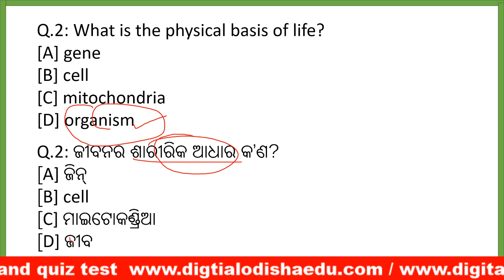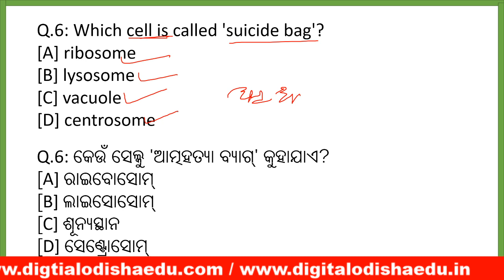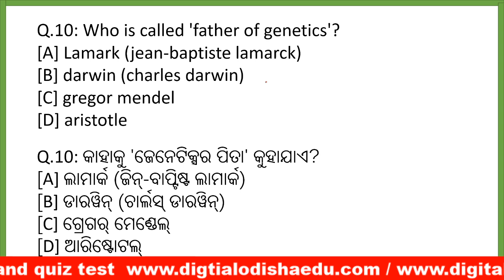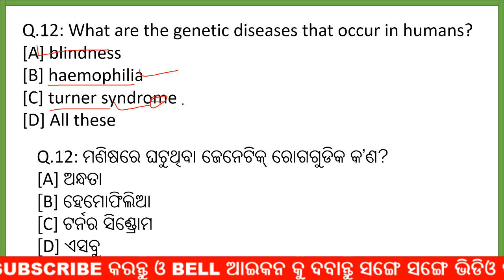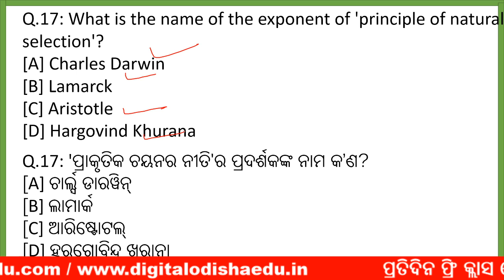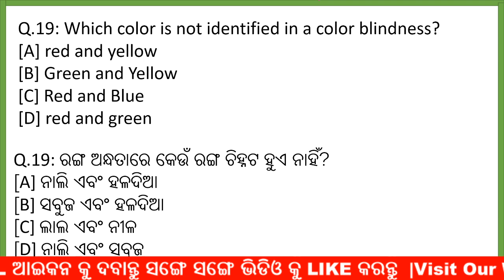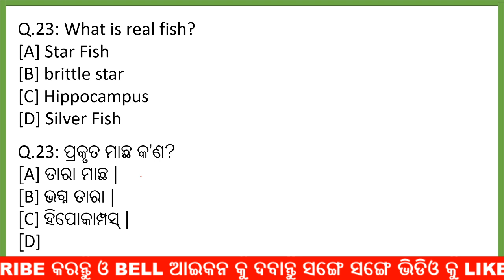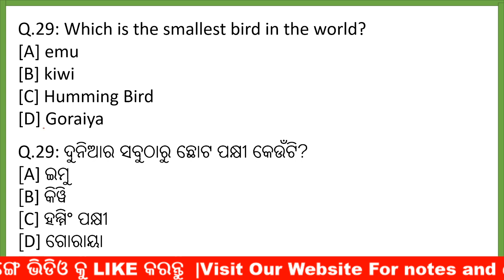ଗତ ବର୍ଷ ରେଲୱେ ପରୀକ୍ଷାରେ ଆସିଥିବା ବିଜ୍ଞାନ ପ୍ରଶ୍ନ | SCIENCE GK ODIA | ODIA SCIENCE GK CLASS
join Our whats app group